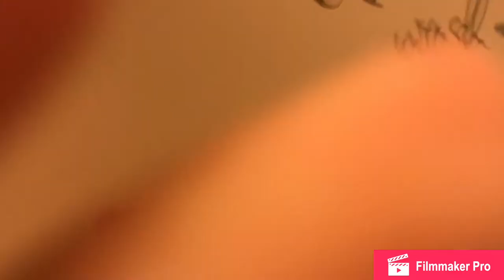Windex in bottle prank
Go  follow my grandma on Facebook at Karen treadyway and go follow me on any social media at leesawyer2